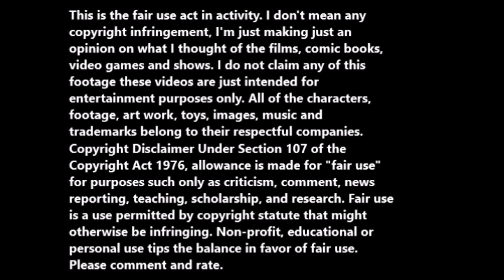Ragdoll (2023) movie review.